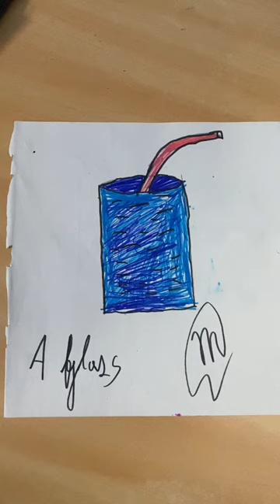Minku’s Art#lovely art drawing painting beautiful little child’s artwork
Ishalaksh @ Instagram